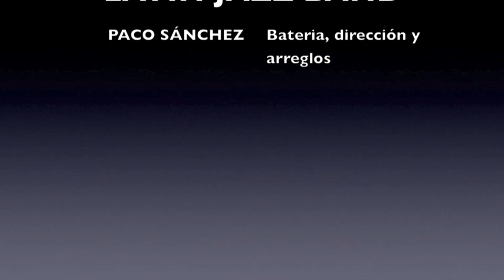PACO SÁNCHEZ LATIN JAZZ BAND "CARAVAN"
LATIN JAZZ PACO SÁNCHEZ